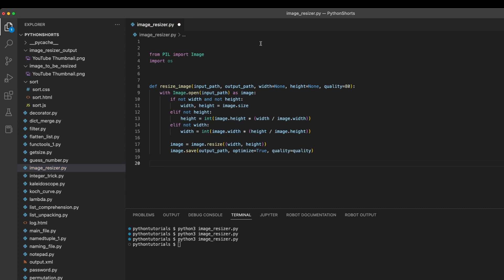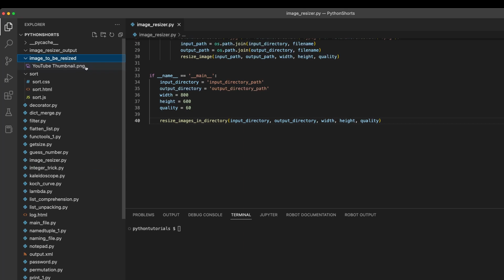Python Projects For Beginners - Image Resizer: Resize and Compress Images to Reduce File Size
In this tutorial, we'll show you how to use our Python image resizer program to resize and compress images to reduce their file size. We'll start by demonstrating how to run the program on a single image, specifying the desired width, height, and quality. Then, we'll show you how to run the program on a directory of images, resizing and compressing all the images in the directory and saving the resized images to a specified output directory. With our Python image resizer program, you can easily optimize your images for web pages, emails, or any other application where file size matters. Follow along and learn how to use this powerful tool!

😊 Tags 😊
- Python Projects
- Beginner Projects
- Python For Beginners
- 5 Mini Python Projects